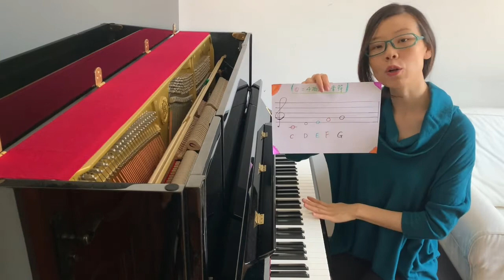乐理小窍门｜什么是中央C，快速认识五线谱｜Musical Score｜Staff｜钢琴入门教学｜基本乐理知识｜教学弹奏示范【CC字幕】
0:00 介绍 Intro
0:15 五线谱的结构 Structure
0:52 找到第一条线 Find the 1st Line
1:19 高音谱号 Tremble clef
1:52 音符排列 The place of Notes
3:19 演奏方式 The way of Playing
4:08 常见问题 Question frequently asked
4:22 小窍门-移动五线谱 A little trick - portable staff
5:31 总结 Summary

Nina音乐日记 - 5
本期视频主要讲解什么是中央C，如何快速找到中央C，快速认识五线谱。
欢迎大家在评论区进行留言，一起交流音乐学习过程中的问题。